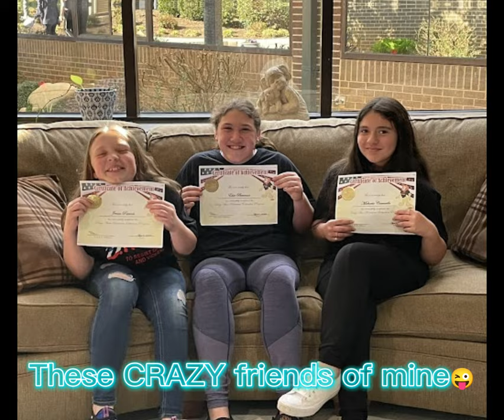Who would u die for?